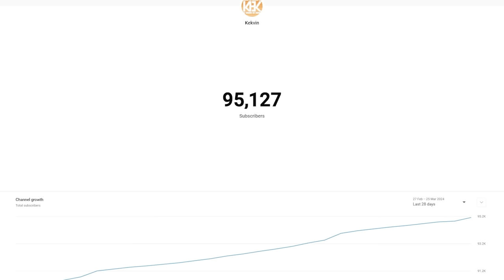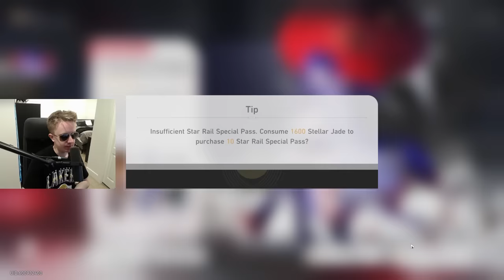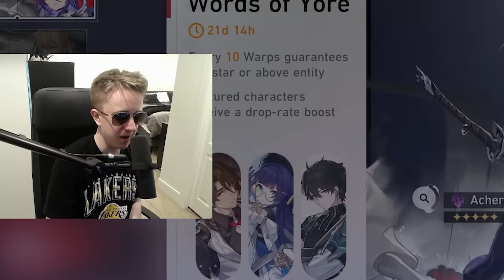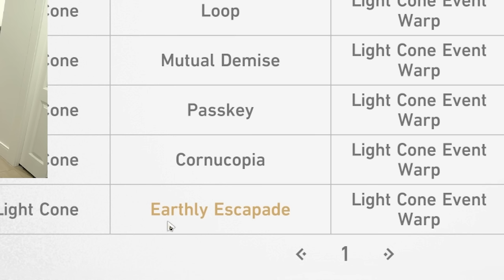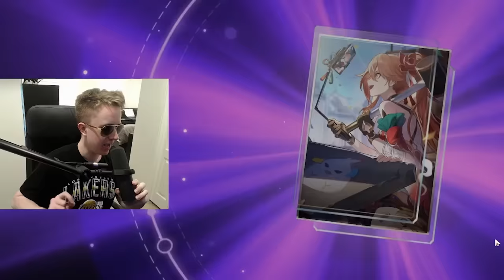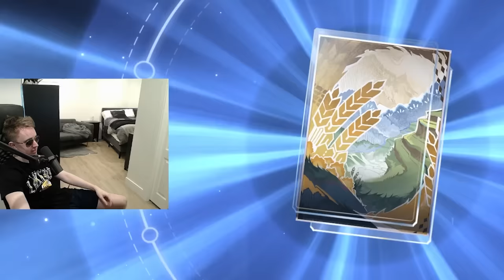I just wanted 1 acheron...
AFKjourney Sponsored PLAY NOW and get 40+ heroes for free Use the CDKey AFKJourneyCreator to get 200 diamonds & 18888 golden coins!

0:00 - Intro
0:20 - Sponsor
1:40 - Rest Of Video
Today we warp for Acheron and try to bring home Acheron and a couple 4 stars on her new limited banner in the 2.1 Update. If we get her were going to try and build Acheron tomorrow with the best light cone, relics, and talents possible